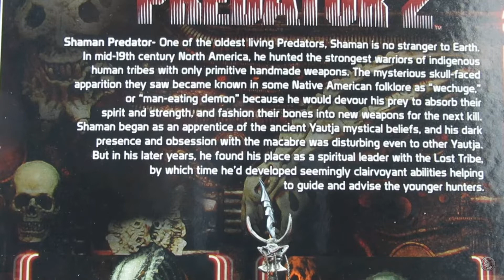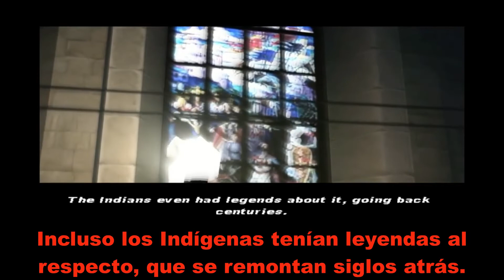Momentos Dónde El DEPREDADOR Es Relacionado Con Un Demonio - Jungle & City Demon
Hoy quiero compartir con ustedes 4 Momentos Dónde El Depredador Fue Llamado Demonio.

En Depredador 1 y Depredador 2 observamos una atmósfera de misticismo, se relaciona a los Yautjas con demonios.

Neca también añadió este elemento en la biografía del Shaman Predator. Por último, en el videojuego Predator Concrete Jungle observamos que el Scarface Predator también es llamado demonio.

Estén atentos porque pronto subiré nuevo contenido al canal.